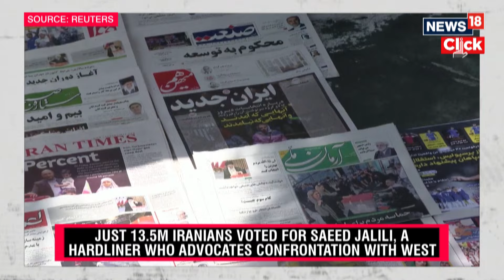Iran News | Iran Elects President Who Wants to Revive Nuclear Talks With West | News18 | N18G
Masoud Pezeshkian, a 69-year-old heart surgeon who wants to restart talks with the US over the landmark nuclear deal, was voted president of Iran after an election that underscored major challenges facing the country at home and abroad.

Pezeshkian beat hard-line Islamist Saeed Jalili, 58, by almost 3 million votes in a runoff where the turnout of 49.8% was only marginally better than last week’s first round, according to officials.

It was among the lowest ever recorded for a presidential vote in Iran, highlighting the malaise and distrust in the political system overseen by Supreme Leader Ayatollah Ali Khamenei. The US State Department called the low turnout a result of elections that were “not free or fair.”

SOURCE: REUTERS